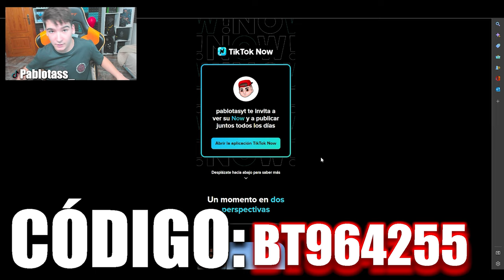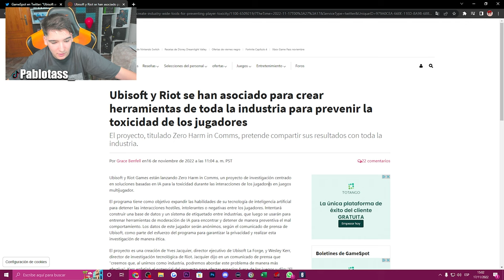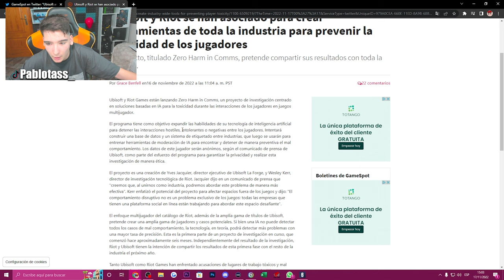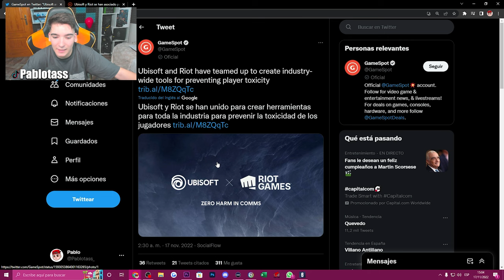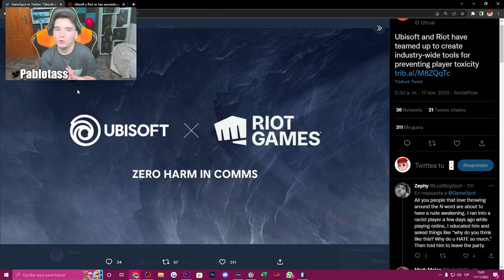👀UBISOFT X RIOT GAMES | RAINBOW SIX SIEGE | Brutal Swarm | Pablotas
⏩En este Gameplay de Rainbow six siege en Brutal Swarm:
► ¡Sígueme!